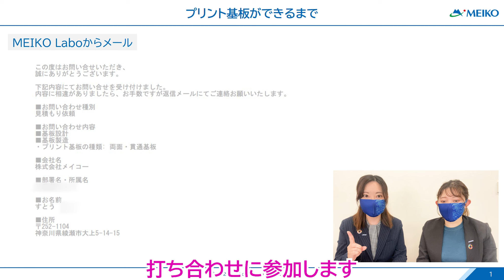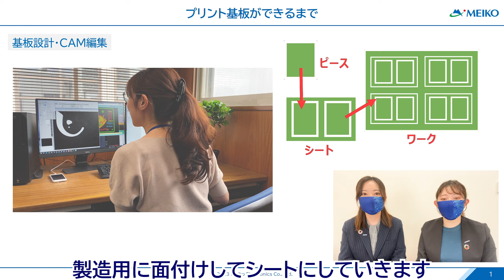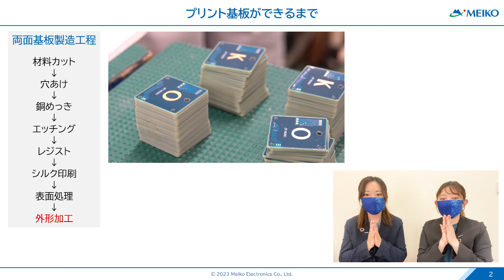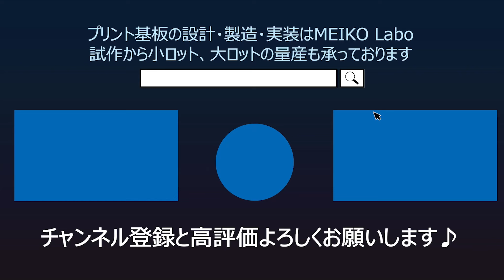知識もデータもゼロで大丈夫！プリント基板注文から完成まで（後編）基板注文後の裏側を大公開♪基板ができる様子を実際の工場映像で分かりやすく解説します！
プリント基板の設計・製造・部品実装はMEIKO Laboにお任せください！

こんにちは！メイコーTVをご覧いただきありがとうございます。

今回は基板製造の裏側としてメイコーTVで初めて工場内を取材しました！
ディーオが並んでラインを流れる姿は可愛いですね(笑)
自分で考えたものが出来上がるととっても嬉しい気持ちになります♪
（すとう）

 【　目　次　】
 0:24　注文したら…？
 1:05　製造の裏側をお見せします！
 2:10　ついに完成
 3:18　締め

MEIKO LaboのブログではメイコーTVでお話できなかった内容も
掲載されているので是非ご覧くださいね(*^▽^*)

メイコーをもっと知りたい方はホームページをご覧ください。

※動画内のすべての絵、文章の転載はご遠慮ください